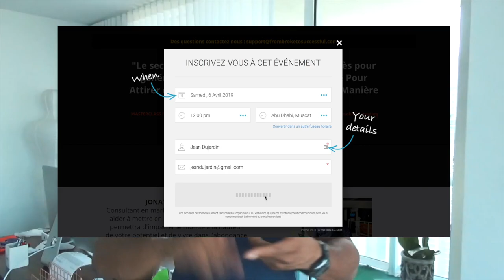Comment économiser : 8 astuces pour maîtriser l’argent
Tout le monde s’est certainement déjà demandé : comment économiser ?  Pour faire des économies, tu dois commencer par maîtriser l’argent. Parmi les meilleures astuces pour tes finances, tu dois commencer par changer ton « mindset » par rapport à l’argent. Budgète tes dépenses en prévoyant une enveloppe pour les courses, les charges, etc. Investir sera aussi ton mot d’ordre pour économiser de l’argent.

▬▬▬▬▬▬▬▬▬▬▬▬▬▬▬▬ FORMATION OFFERTE▬▬▬▬▬▬▬▬▬▬▬▬▬▬▬▬

6 vidéos de formation offertes pour créer ton business en ligne dont 25 idées de business rentables clique

▬▬▬▬▬▬▬▬▬▬▬▬▬▬▬▬ MON COACHING ▬▬▬▬▬▬▬▬▬▬▬▬▬▬▬▬

▬▬▬▬▬▬▬▬▬▬▬▬▬▬▬▬ MES OUTILS ▬▬▬▬▬▬▬▬▬▬▬▬▬▬▬▬

▬▬▬▬▬▬▬▬▬▬▬▬ Témoignage client ▬▬▬▬▬▬▬▬▬▬▬▬▬

▬▬▬▬▬▬▬▬▬▬▬▬ LIENS ▬▬▬▬▬▬▬▬▬▬▬▬▬

Si tu as aimé cette vidéo tu aimera aussi :Comment devenir riche en partant de rien ! Taraji P.HENSON